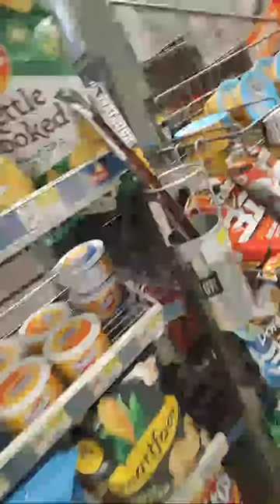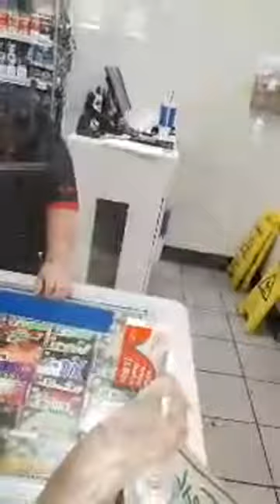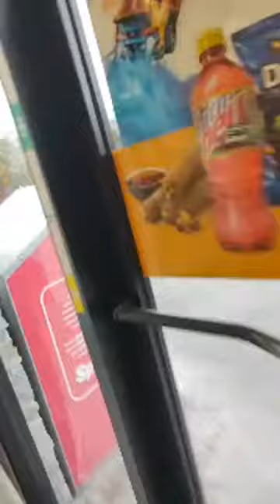Father's Poolside 7 Hour Live | The Delray Misfits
*This content has been reviewed, edited and removes content not suitable for YouTube. .